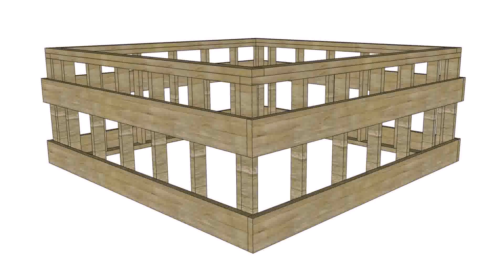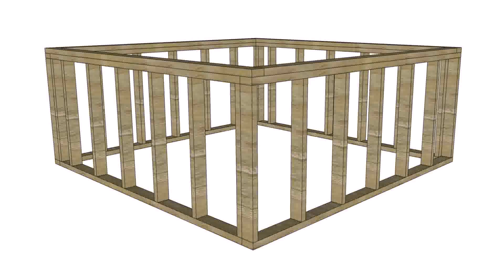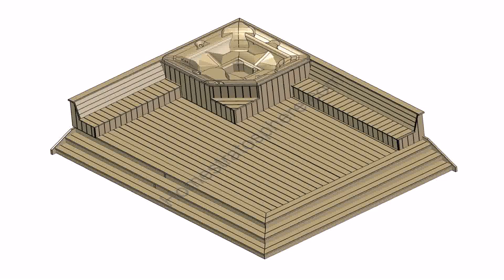Building Deck To Support Hot Tub